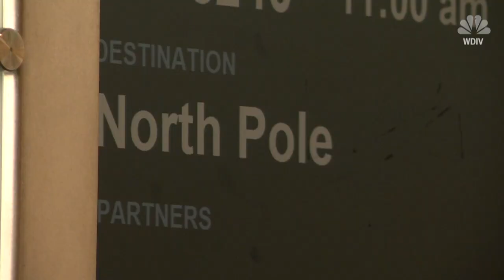"North Pole" Bound: Ailing Kids Fly To Santa